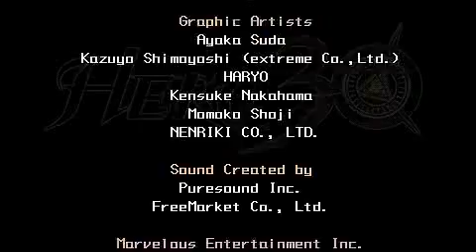Half-Minute Hero (16) - "Quest 16: ~ To the Snowy Country ~"